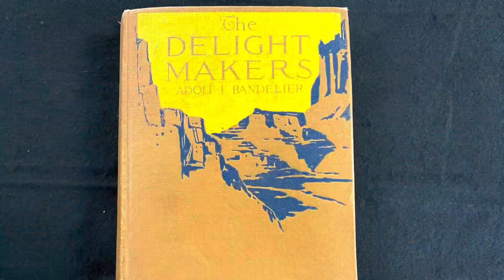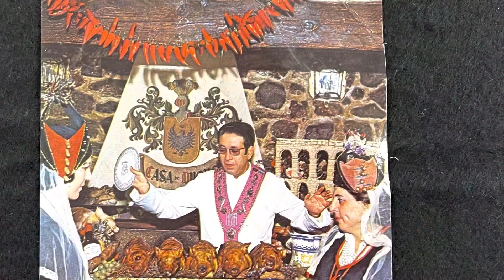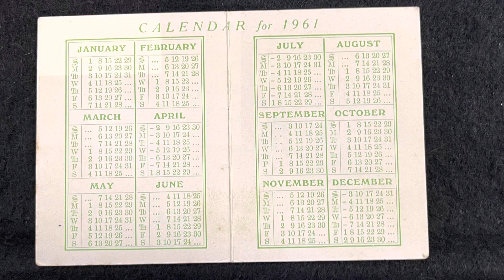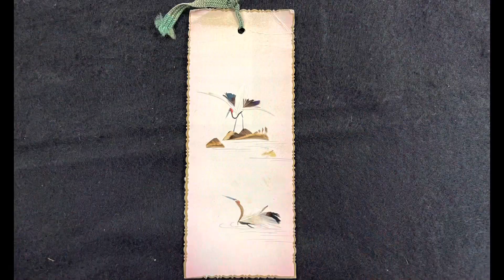Things Found in Old Books, season four, volume 14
Things found in old books is a weekly segment where we show you curious ephemera that we’ve discovered while processing used books. Found this week: a blank check from 1920 Nebraska. A postcard from Spain, a 1961 pocket calander and a unique feathered bookmark. We are a general used bookstore in Orange California. We opened the doors in 1990.